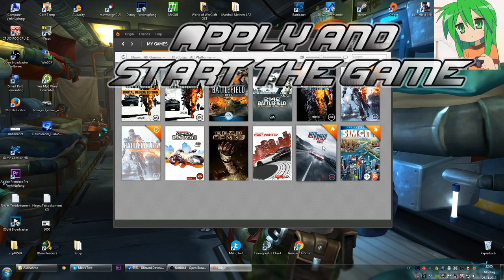How To Play Need For Speed Rivals with 60 FPS on PC ( Guide, NFS RIVALS )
How to play Need For Speed Rivals on PC with 60 FPS Copy paste "-GameTime.MaxSimFps 60 -GameTime.ForceSimRate 60.0"

Music / Direct - Essence [Monstercat Release]